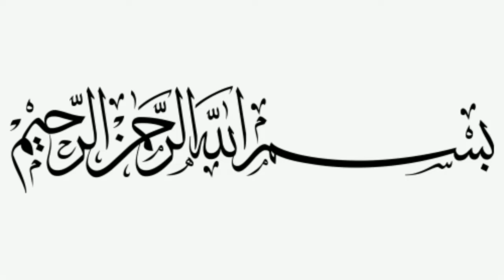bacchon ka mitti khana /#1 Noor Fatima Islamic